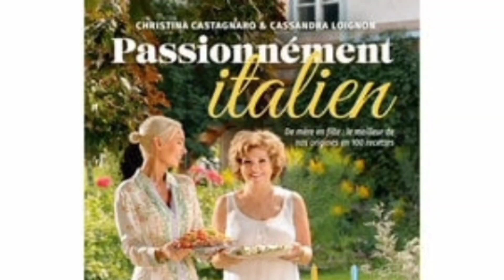Torta di ricotta e mandorle al limoncello qui vous amène en Italie!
La mère de Christina Castagnaro est la personne à qui elle dois sapassion pour la cuisine. Très tôt, elle l'a initiée à la préparation des repas et au plaisir de les partager avec la famille. C'est l'un des plus beaux héritages qu'elle lui a transmis. Sa cuisine est fortement influencée par ses racines italiennes, ce qui explique en grande partie pourquoi la bonne bouffe est aussi présente dans leurs vies !

Ensemble, et avec l'aide de ses deux sœurs, elles ont préparé l'un des plus beaux (et gros !) projets culinaires communs : ce livre rassemblant plus d'une centaine des meilleures recettes de famille.

Aujourd'hui, je vous présente un très bon gâteau italien!

LIen d'achatL